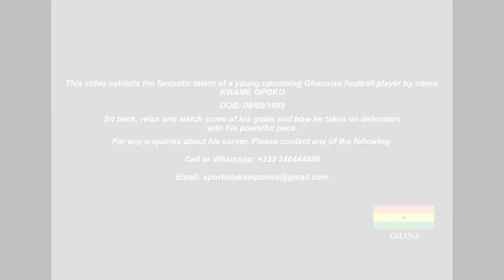Kwame Opoku - Football Highlights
...watch how 19 year old Ghanaian footballer takes on defenders with his powerful pace.